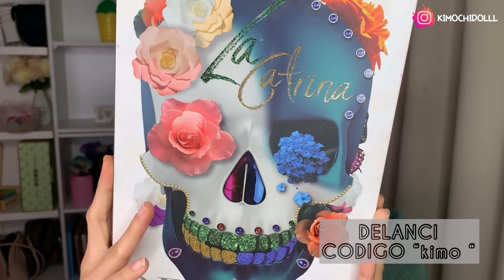MAQUILLAJE PARA NAVIDAD FIESTAS (año nuevo ) 2020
🌸bienvenida

       🌻TIENDAS FAVORITAS